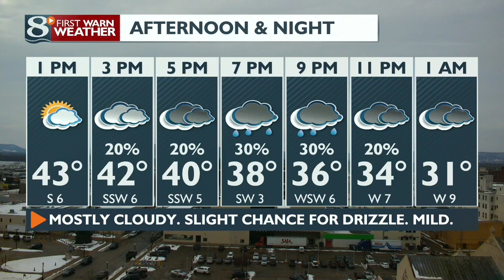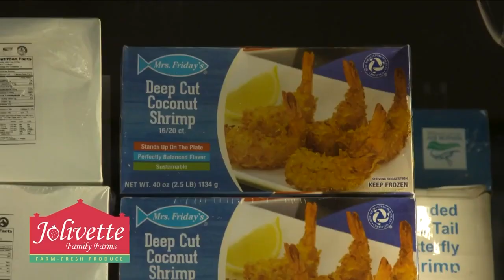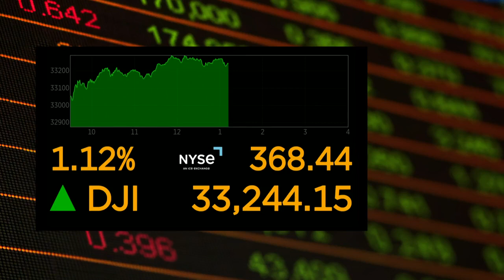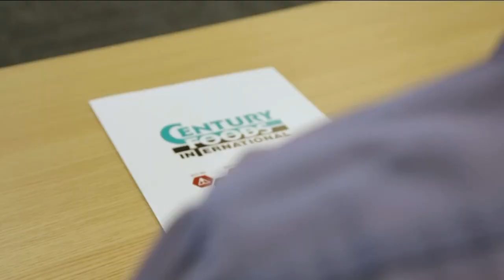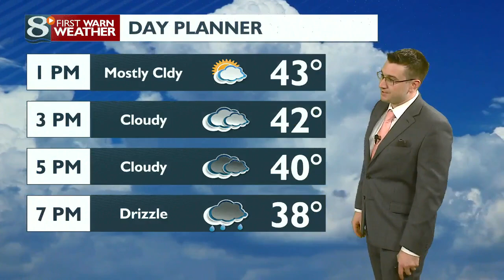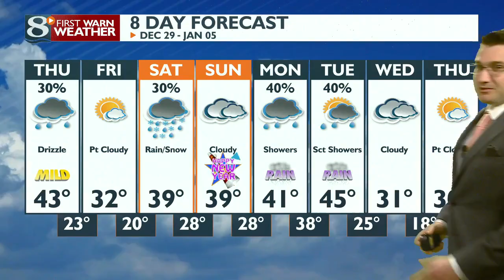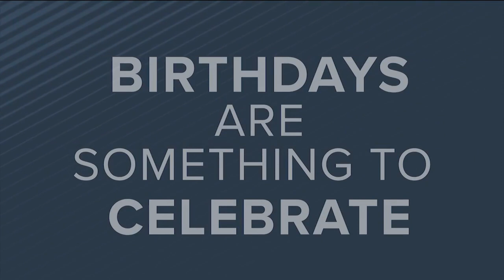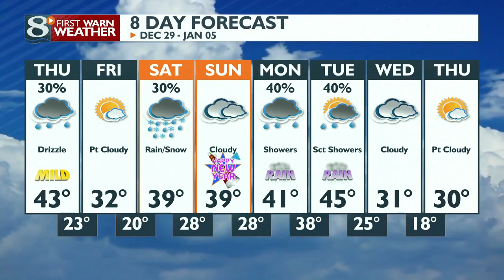News 8 Now at Noon - 12/29/22